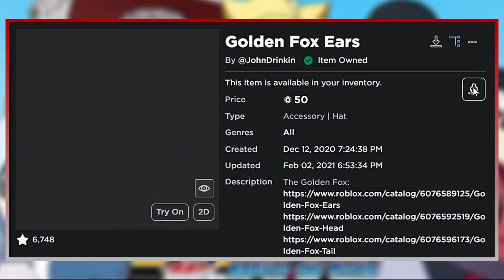*NEW* How to make NARUTO BAYRON MODE in Roblox | Naruto Cosplay | 2022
ITEMS:
TOTAL: 485